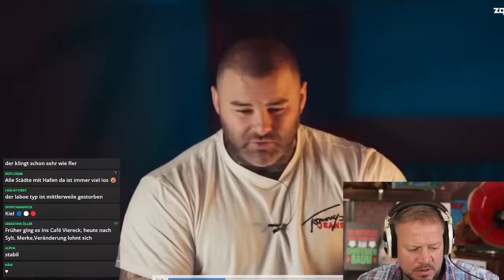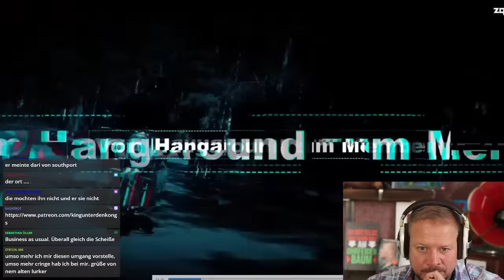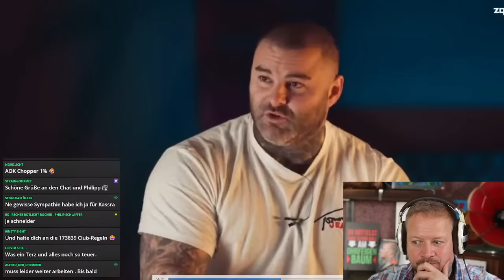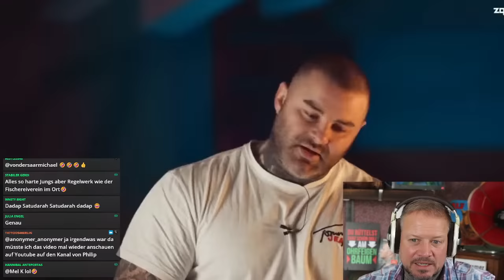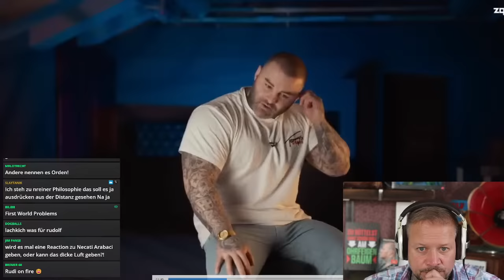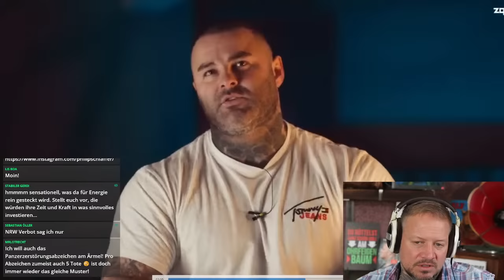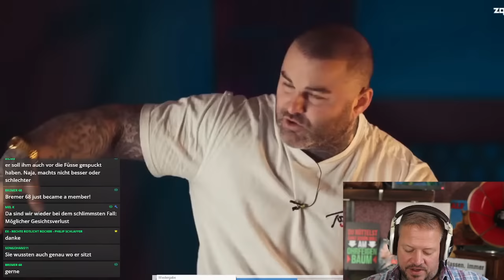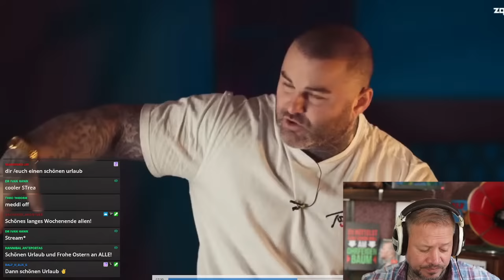Out In Bad Standing | Die Kassra Zargaran Story | Hells Angels | Teil 3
Quelle: Zqnce

✅  King unter den Kongs Shop - Shirts, Hoodies & Buch

Werbung Ende!

Verein:
✅  gemeinnütziger Verein Extremislos e.V. – AntiGewalt & De-Radikalisierung

Philip
(Wenn Du bis hierher gelesen hast  = Ehrenmensch)